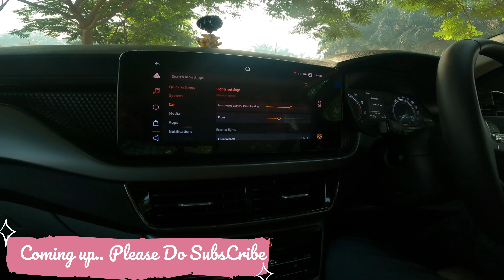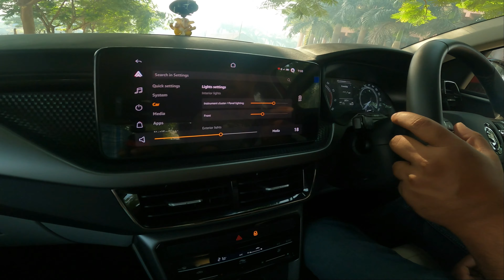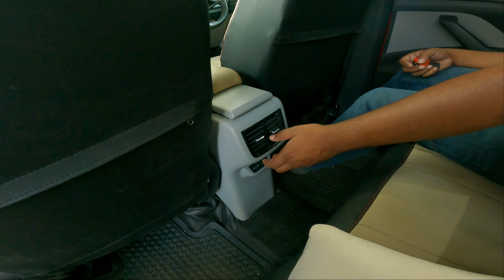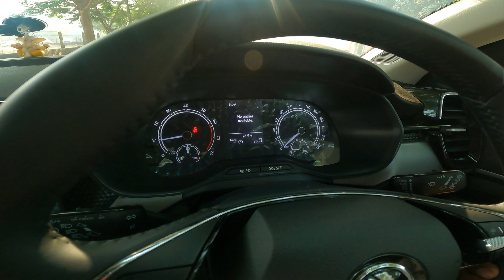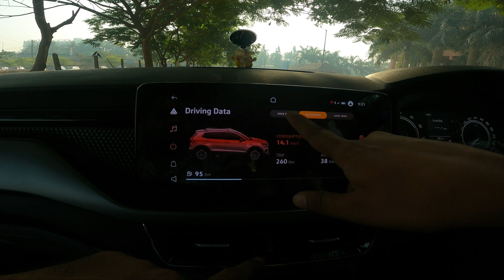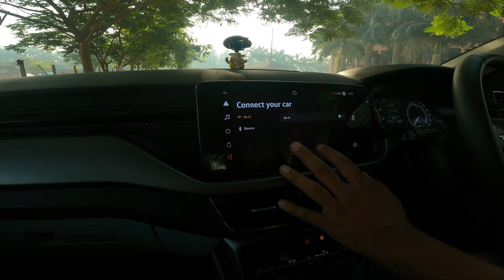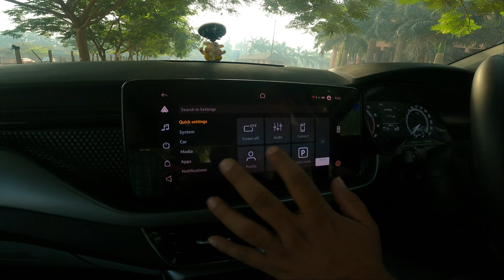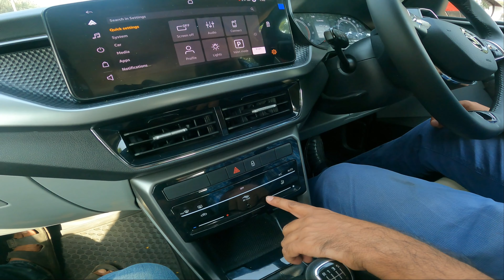Don't buy skoda kushaq before watching this video | Ambition Model | Skoda Kushaq Ownership Review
Don't buy skoda kushaq before watching this video | Skoda Kushaq Ambition Model | Skoda Kushaq review

skoda kushaq ambition 1.0 tsi mt mileage in city,
skoda kushaq ambition classic 1.0 tsi mt mileage test,